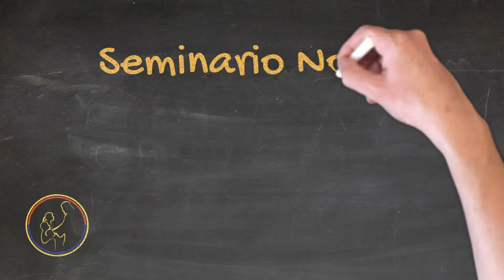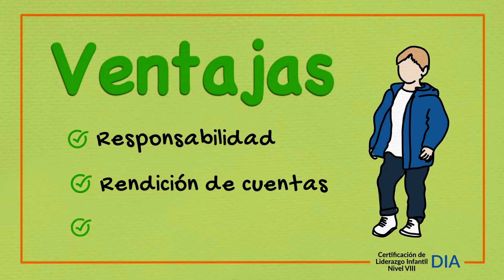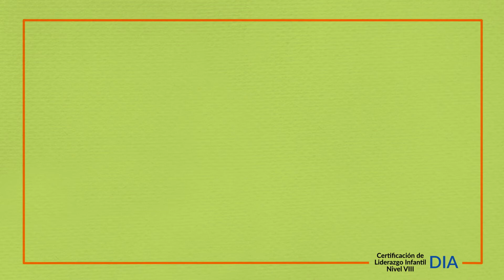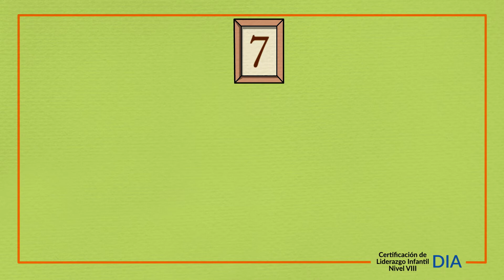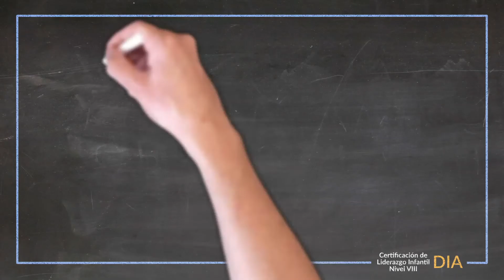Certificación Animada VIII del Ministerio Infantil - Seminario 4 - Disciplina Positiva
Una producción del Ministerio Infantil y del Adolescente
División Interamericana